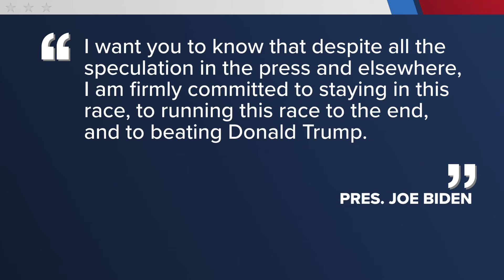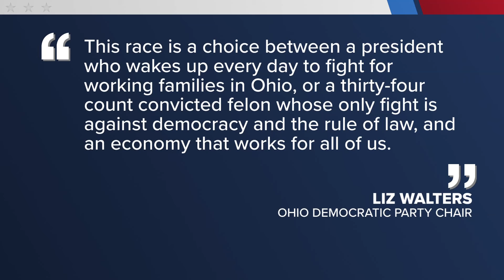Ohio Democratic leaders weigh in on President Biden staying in the race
In a letter to Congressional Democrats Biden said he is firmly committed "to running this race to the end."